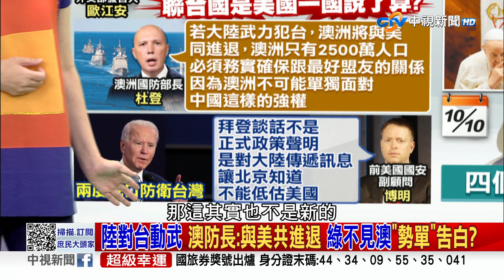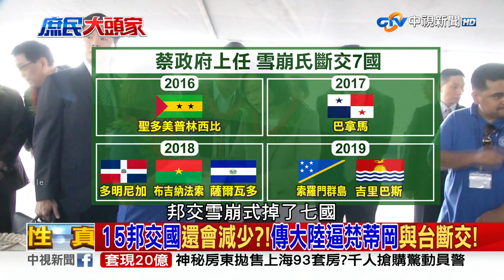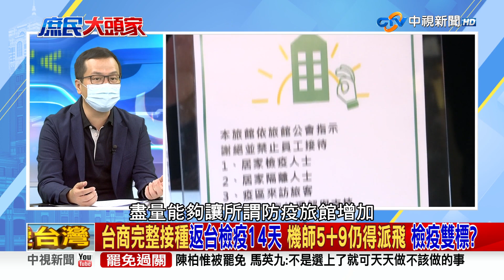機師猝死前訴:檢疫像關鼠 不斷長程派飛 陷檢疫無限迴圈? 2021/10/26 PART 2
【本集來賓】
1.鄭麗文　立法委員
2.林郁方　前立委
3.羅智強　台北市議員
4.鄭師誠　資深媒體人